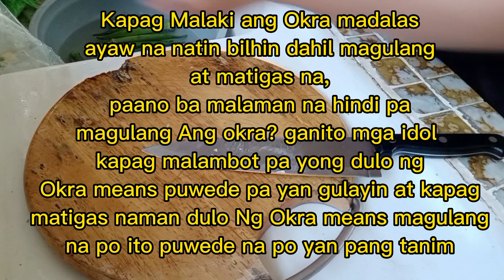PORK SINIGANG|| SINIGANG SA GABI NA PORK RIBS O BUTO BUTO|| ANG SARAP NITO👌|| WILPAGZVLOGS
Sinigang recipe;

INGREDIENTS,

1 kilo pork ribs o buto buto, chopped
1 piece labanos, sliced
1 tali kangkong, himay
1 tali sitaw, himay
1/4 okra, sliced
1 piece gabi medium size, sliced
2 piece onion, sliced
2 piece tomato, sliced
3 pieces green sili
1 piece knorr pork cubes
2 sachets of 22g sinigang mix, gabi
2.5 liter of water

good for 5-7 person depende po sa kakain.